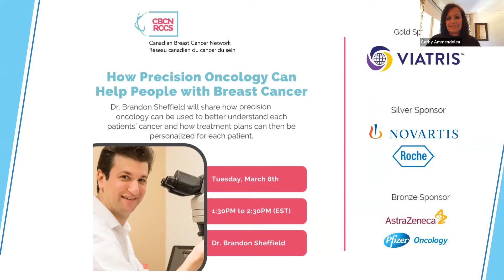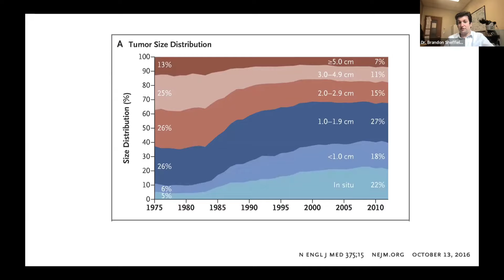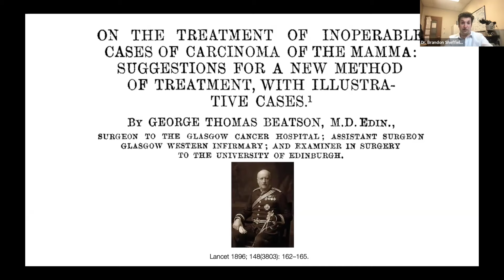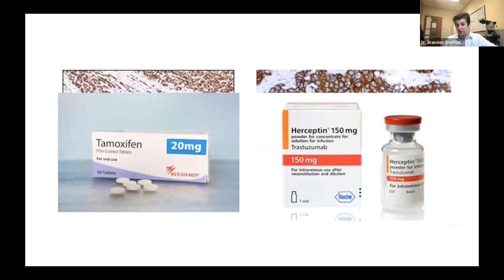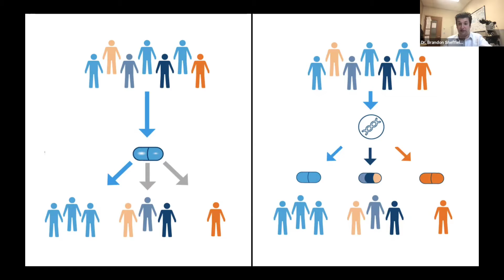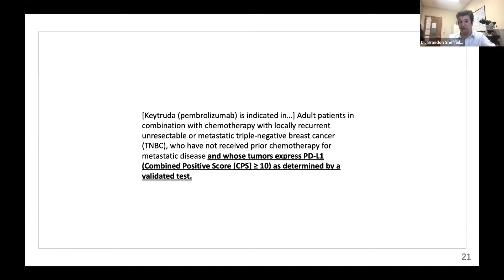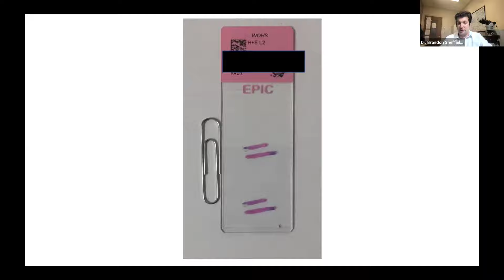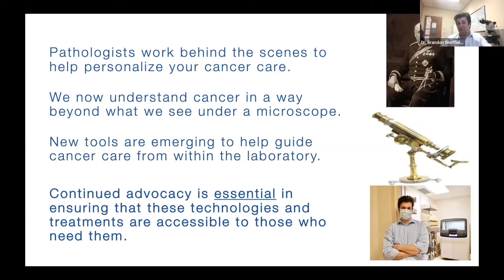How Precision Oncology Can Help People with Breast Cancer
Biomarker testing, tumour testing, gene testing, genomic testing: what do each of these tests do and how can they be used to help inform treatment decisions for breast cancer?

In this webinar, Dr. Brandon Sheffield, shares how these tools can be used to better understand each patients’ cancer and how treatment plans can then be personalized for each patient.

Speaker:
Dr. Brandon Sheffield
Pathologist at the William Osler Health System in Brampton